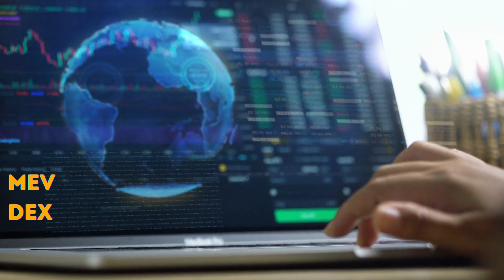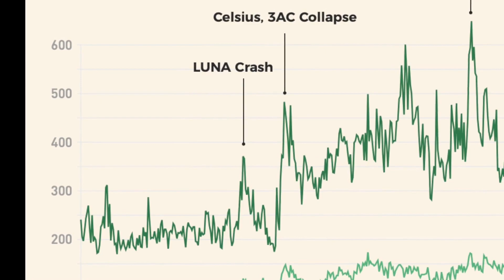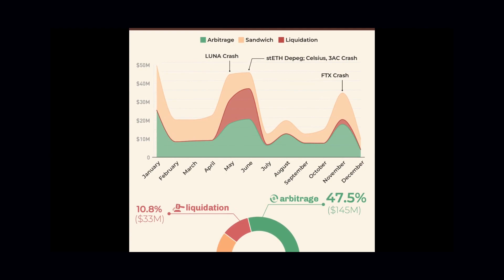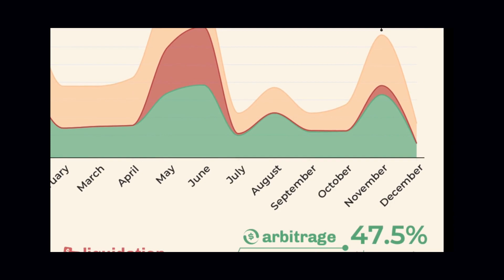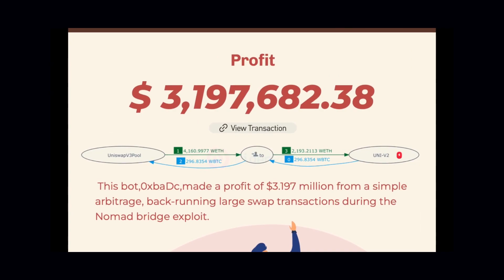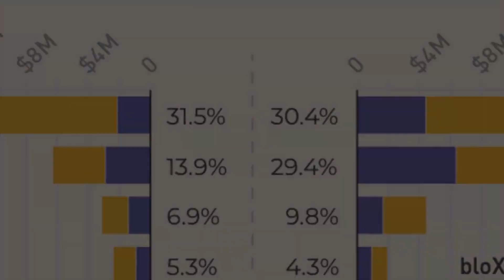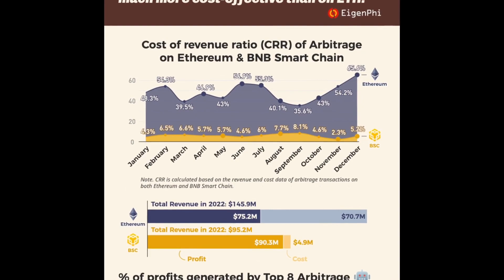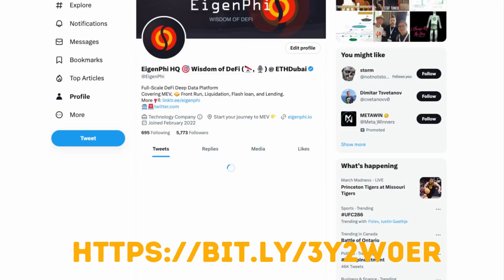Ethereum MEV 2022 Performance Review: The Secret Powerhouse of DeFi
Ethereum's MEV volume reached $328 billion in 2022, making it the secret powerhouse of DeFI.

We reveal how it generated almost half of the total volume on DEXes, and how MEV searchers generate profits through arbitrage, sandwich attacks, and liquidation. We also reveal how MEV rewards are carved up and how the Merge has changed the MEV revenue for block builders on Ethereum. Finally, we show you why BSC is the best place for MEV searchers looking for cost-effective opportunities. Don't miss this chance to learn how MEV is shaping the future of decentralized finance!